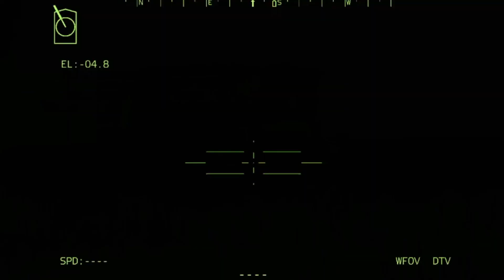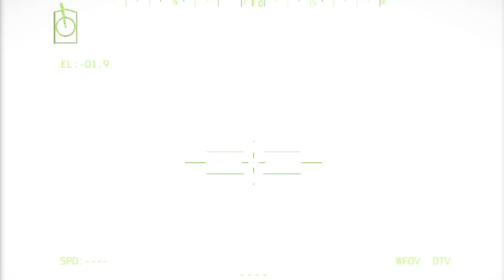HAPPENED TODAY IN BAKHMUT! LEOPARD2 tank sent Russian troops to hell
INI HANYA SIMULASI, BUKAN KEHIDUPAN NYATA!